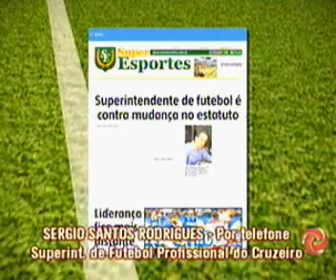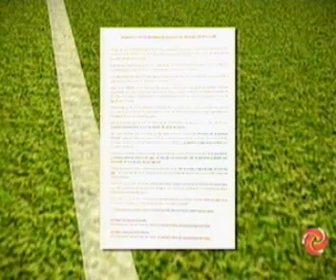Cruzeiro tem manifesto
Mudanças no estatuto são motivos de divergência no clube da Raposa.